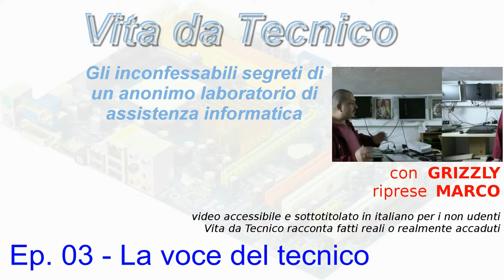Vita da Tecnico 2x03 - Rimembri ancor...